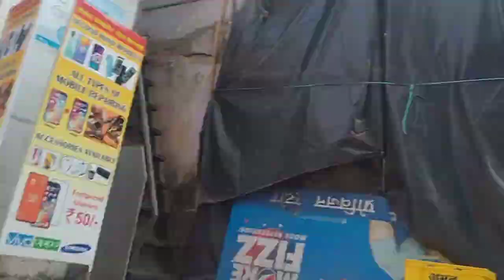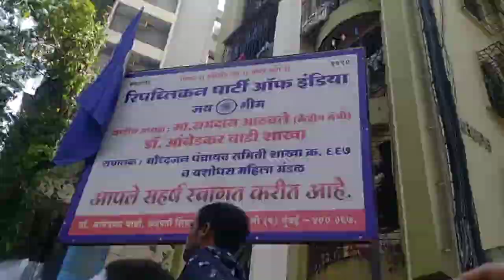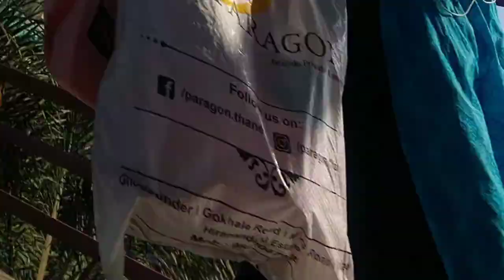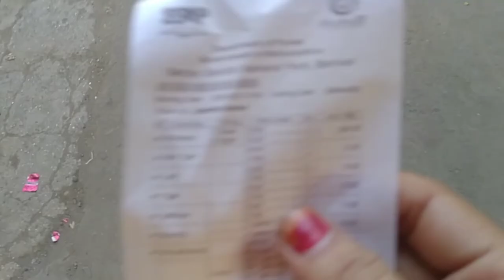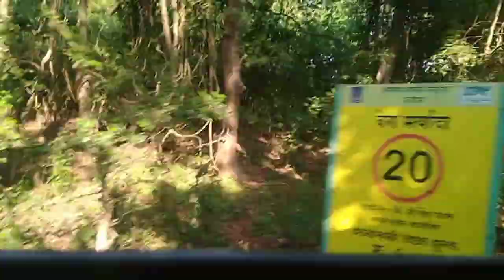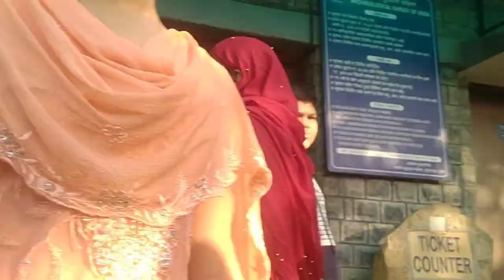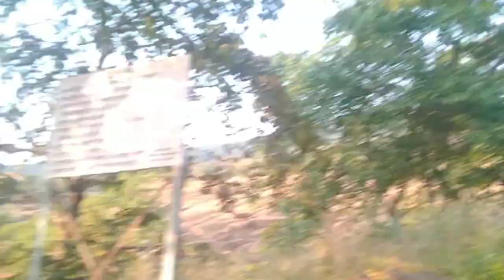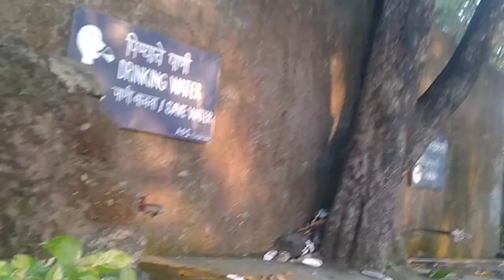NATIONAL PARK BORIVALI MAI MAZA AAGAYA || SONI NAG VLOGS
NATIONAL PARK BORIVALI MAI MAZA AAGAYA || SONI NAG VLOGS ‎@Soni Nag Vlogs

Location:
Kanheri Caves
Sanjay Gandhi National Park
National Park - Kanheri Caves Rd
Rajendra Nagar Society, Kulupwadi, Borivali East
Mumbai, Maharashtra 400067

The national park is at a walking distance from Borivali Railway Station (East). If anyone isn’t willing to walk, one can also hire an auto rickshaw or a taxi to reach the park.
Timings:

Sanjay Gandhi National Park is closed on Mondays. On the rest of the days, it is open from 5:30 AM to 7:30 AM for morning walkers with monthly or annual passes. For day visitors, it is open from 8: 00 AM to 5:00 PM.

When in Mumbai, a visit to the Sanjay Gandhi National Park (SGNP) becomes imperative. The national park is also called the lungs of the city and is the only national park in the world known to be present within a city’s premises. Far from the bustle of the city, the environment inside the national park is completely peaceful and offers serenity.

india biggest park The Northeast Greenland National Park best park